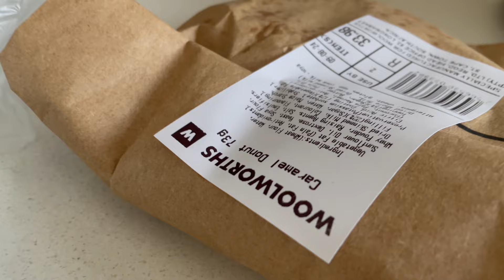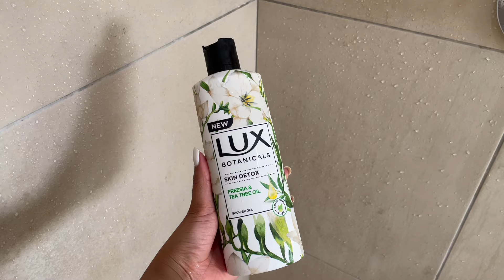VLOG | Women's Day weekend, out and about, new flowers and more